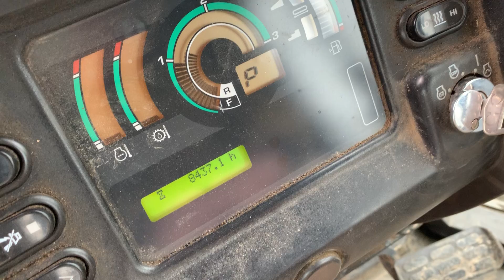2011 Komatsu D51EX-22 sn B12036 dozer PART 1 InspectEquipment.Com